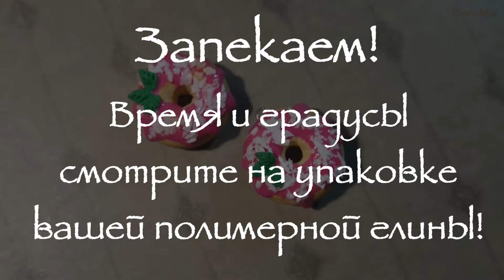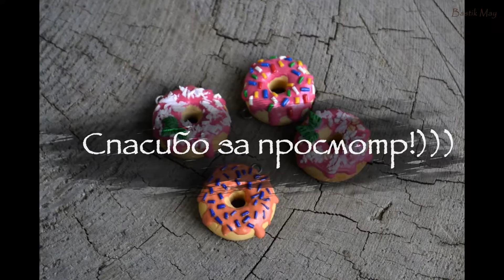Пончики из полимерной глины. BASTIK MAY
В этом видео вы узнаете мой способ изготовления пончиков из полимерной глины, которые, в дальнейшем, можно будет использовать как украшение, декор чего либо или в играх))